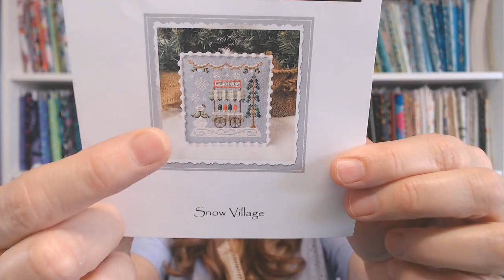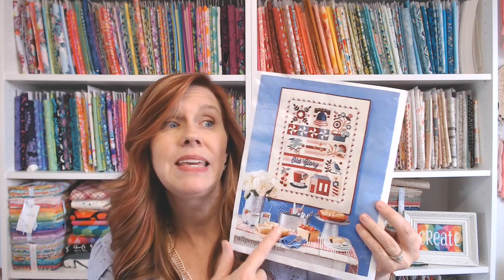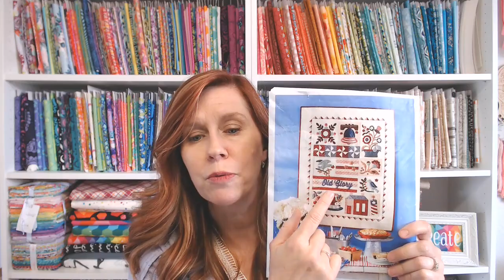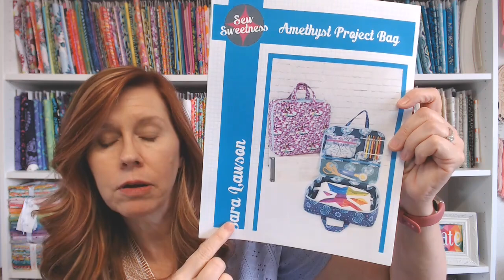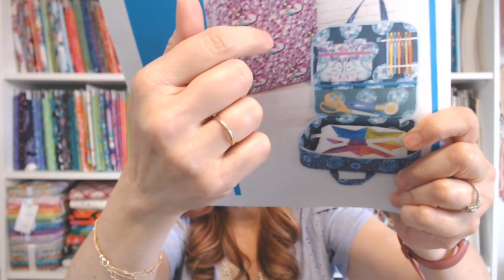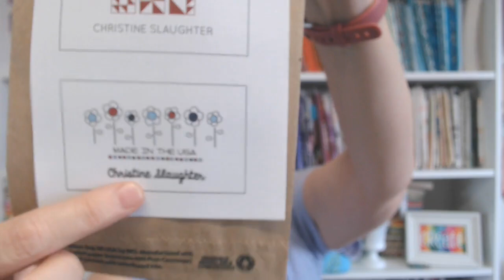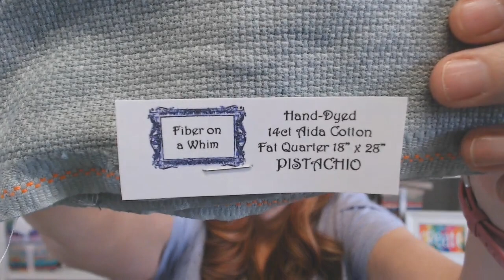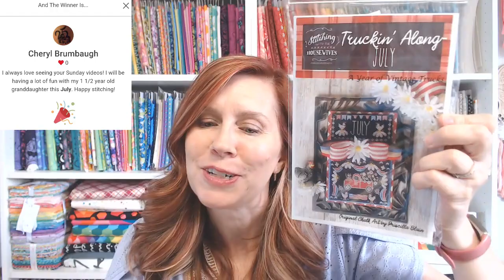Flosstube #375 May 27 2023 Stitchy Update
If you enter a give@way, please be sure to enter or update your address

STITCHING WIPS/FINISHES/FFOS/FUTURE PROJECTS MENTIONED

Snow Village from Country Cottage Needleworks to be stitched on 32 ct Country French Rain linen

Year of Celebrations – March FFO and June stitching by Hands On Design to be stitched on 32 ct Lambswool Jobelan

QUILTING PROJECTS/PATTERNS MENTIONED

Thimble Blossoms Block of the Week from Buttermilk Basin

Sew Along is in the Fans of Buttermilk Basin Facebook Group

SEWING PATTERN & FABRICS MENTIONED

A Ghastlie Notion fabric in Snapdragon

Regeneration in pink Aboriginal fabric by Heather Kennedy for M&S Textiles

PURCHASES MENTIONED

Sugarberry Garden Florals in Cherry by Bunny Hill Designs for Moda (No longer available at the Etsy Shop I purchased it from)
Sugarberry Berry Blooms in Porcelain by Bunny Hill Designs for Moda
Wander Lane Multi House Fabric from Benartex 13600-99 (no longer available at the Etsy Shop I purchased it from)
40” Zippers Double Slide
Plastic Buckles 1”
Red Barn Christmas Layer Cake from Sweetwater
Blizzard Mini-Charm Pack from Sweetwater (given as a freebie with Red Barn Christmas purchase)